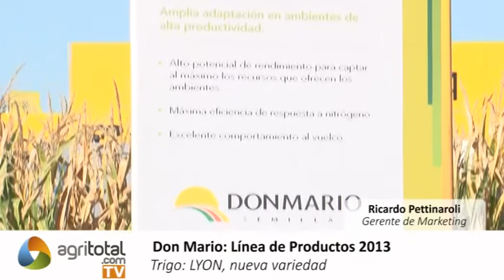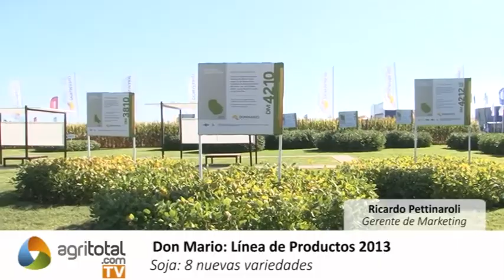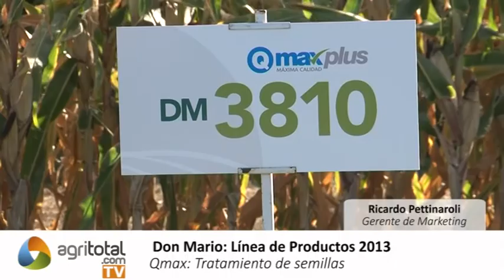Don Mario: Línea de Productos 2013